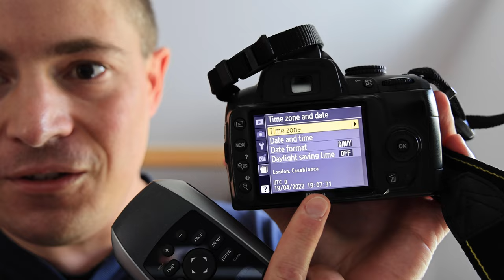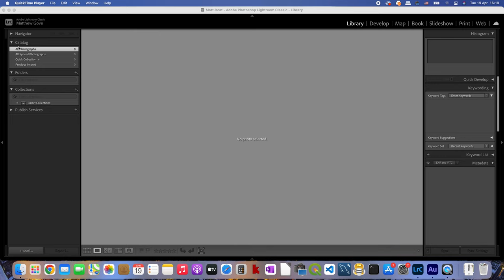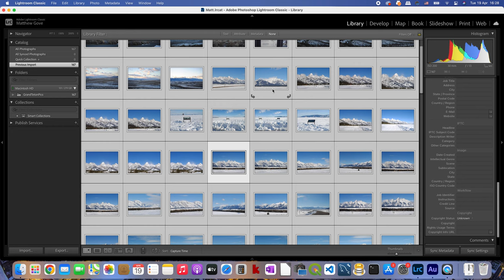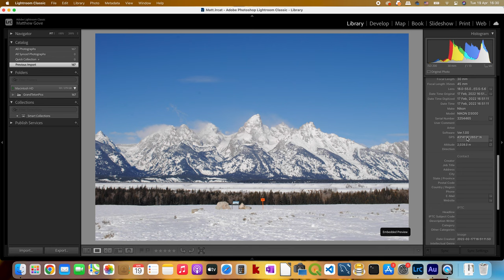Learn Photography and GIS: How to Geotag Photos in Adobe Lightroom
Having location data is critical to the workflows of landscape photographers, travel videographers, and much more. Unfortunately, even today, so many cameras still lack built-in GPS.

In this tutorial, learn how to geotag your photos and videos using nothing more than a handheld GPS (or smartphone) and Adobe Lightroom. Because you can use one GPS to geotag multiple cameras, this method is infinitely scaleable, and can result in substantial savings over having to outfit multiple cameras with GPS.

Additionally, we'll dive into understanding the GPX files that store your GPS tracks. You'll learn about possible time zone issues associated with geotagging and how to avoid them. Finally, uncover the significant power and potential of Adobe Lightroom as a GIS application.

0:00 - Intro
0:30 - Equipment You'll Need
1:06 - Advantages of Geotagging Images with a Handheld GPS
1:57 - Sync the Clocks on Your Camera and GPS
4:28 - Into the Field at Grand Teton National Park
5:23 - Introduction to the GPS File Format
8:26 - Import Your Photos into Adobe Lightroom
9:15 - A Note About How Time Zones are Handled
11:22 - Moment of Truth: The Geotag